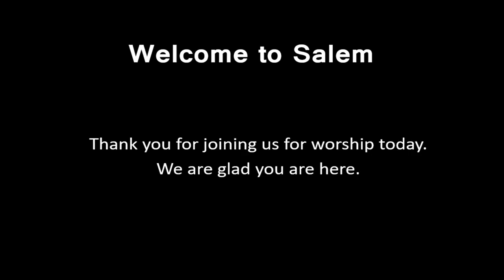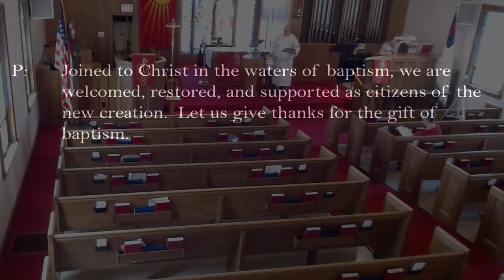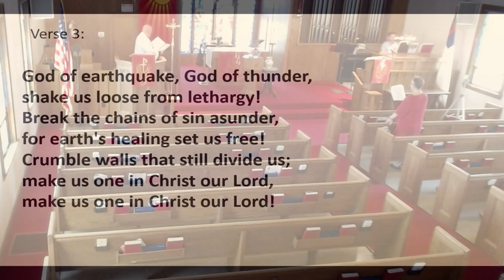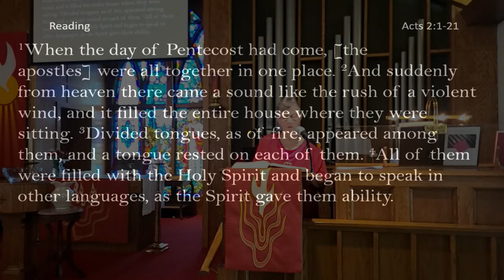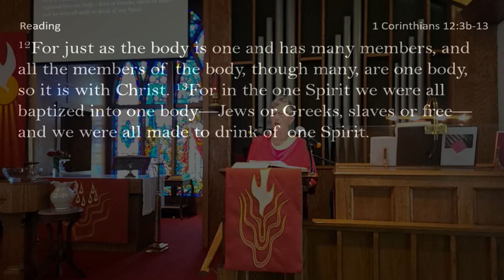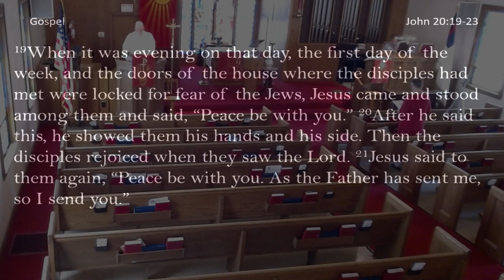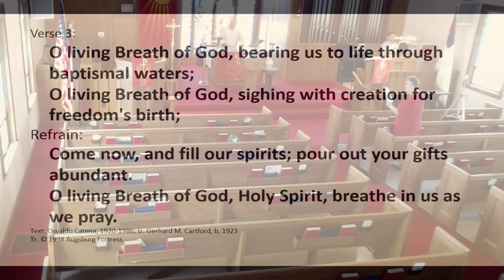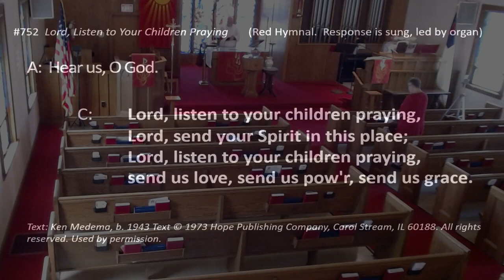052823 Salem Lutheran Livestream service